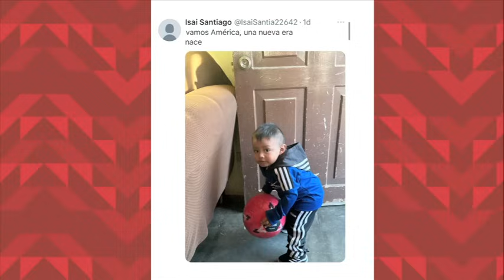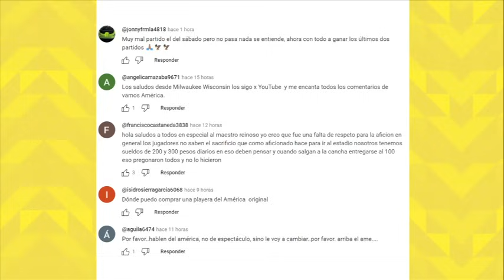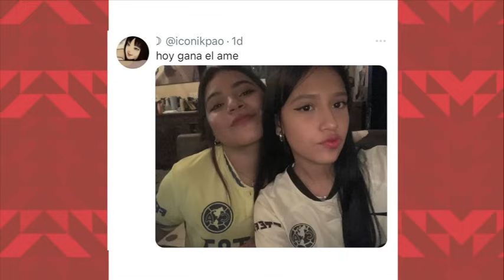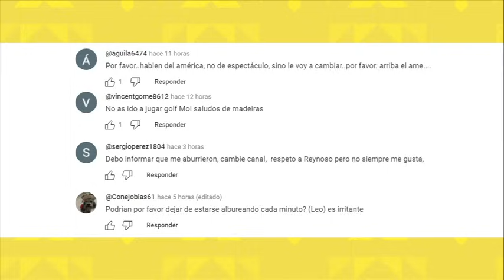Vamos América (Diciembre 12, 2023)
Las Águilas trabajan para afrontar la primera parte de la final ante Tigres en este jueves en el Volcán, la buena noticia es que Brian Rodríguez podría tener acción en la serie por el título. Además, la emotiva entrevista de Marc Crosas con Miguel Layún, el jugador de las Águilas abre el corazón y cuenta cómo vivió uno de los momentos más duros de su carrera, de igual forma repasa sus logros personales y la razón por la que decidió retirarse del fútbol una vez que termine el torneo.